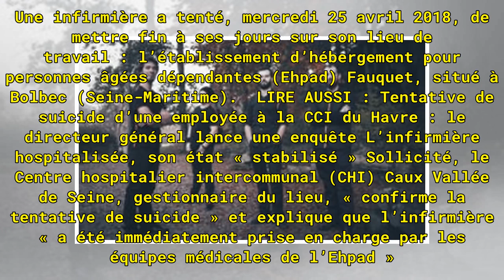Une infirmière tente de se suicider dans l'Ehpad où elle travaille, en Seine-Maritime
Publié le 26 Avr 18 à 18:13 Une infirmière a tenté de se suicider au sein de l’établissement pour personnes âgées dans lequel elle travaille, situé à Bolbec (Seine-Maritime), mercredi 25 avril 2018. (©AdobeStock) INFO NORMANDIE-ACTU. Une infirmière a tenté, mercredi 25 avril 2018, de mettre fin à se...